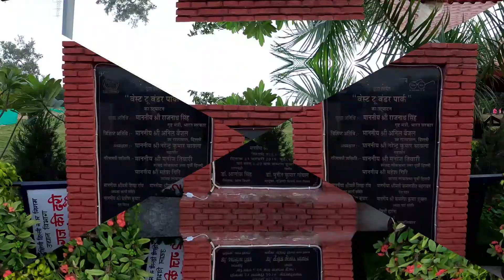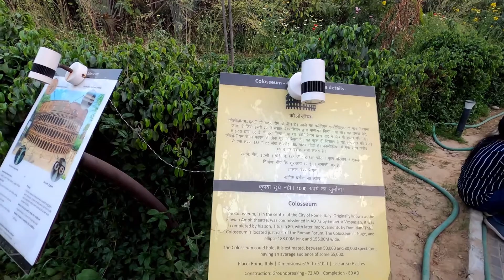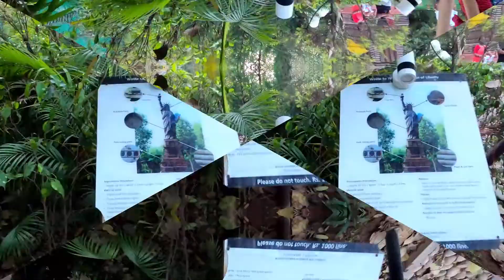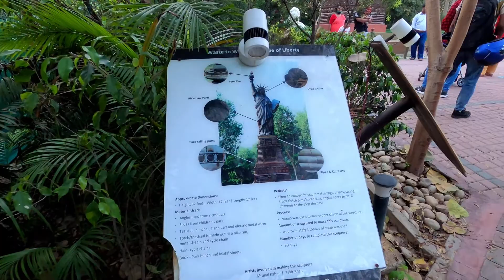Waste to Wonder Theme Park, Delhi | दुनिया के सात अजूबे एक साथ दिल्ली में देखे ..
World's 1st theme with all the seven wonders replicated using waste products! The Park houses miniature replicas of Taj Mahal (India), Eiffel Tower (France), Leaning Tower of Pisa (Italy), Statue of Liberty (USA), Christ the Redeemer (Brazil), Great Pyramid of Giza (Egypt), Colossuem (Italy).

Address: near Hazrat Nizamuddin Metro Station, Block A, Ganga Vihar, Sarai Kale Khan, New Delhi, Delhi 110013, India